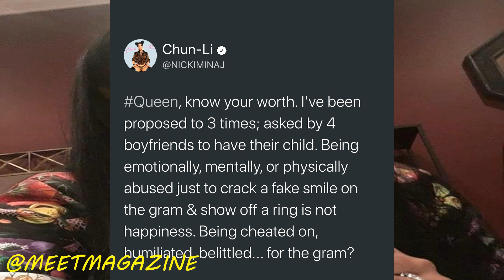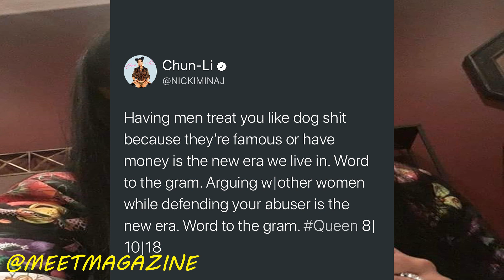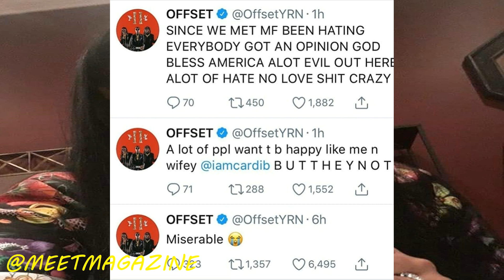Nicki Minaj fight vs Cardi B! Beef has gone too far! Subliminal message diss from Nicki?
Nicki Minaj fight vs. Cardi B! Beef has gone too far! Subliminal message diss tweets from Nicki! The QUEEN says the Love and Hip Hop New York Season 7 star is treated poorly by Offset!

Is this yet another chapter in the ALLEGED feud between Nicki and Cardi B or are fans overreaching as usual? I record this days ago, sorry for posting it on June 1, 2018! I recorded this May 28, 2018!